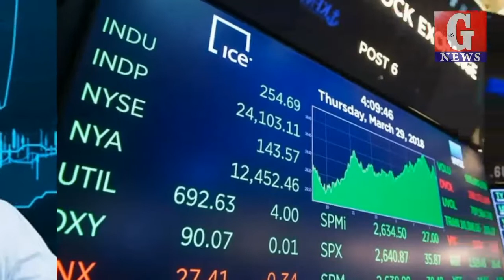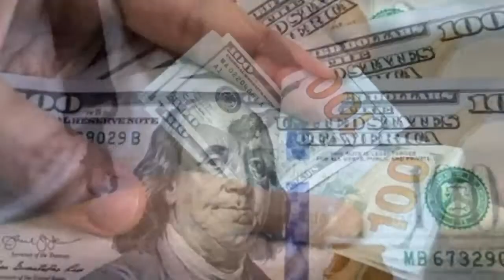Today US Dollar Rate In Pakistan And Gold Latest News,Today Dollar Price in Pakistan ,Dollar To PKR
Dollar rate in Pakistan today. Today US Dollar Rate In Pakistan.
Today US Dollar Rate In Pakistan And Gold Latest News, PKR to US Dollar Price in  Pakistan,Currency Rate in Pakistan: US Dollar, UK Pound, Saudi Riyal, UAE Dirham -

. 1.G News.
.2. saudi riyal rates in pakistan.
 .3.today open market rates riyal rate.
.4.qatar riyal exchange rate today.
.5.uae dirham rates in pakistan.
 .6.saudi arabian riyal exchange rate today...7.australia dollar exchange rate today.
. 8.today currency rate in pakistan.
.pound rate in pakistan today.
.canadian dollars exchange rate today.
. Dollar Rate In Pakistan today open market
. Dollar Rate In Uganda today.
.dollar rate in Philippines today.
. today dollar rate in india today live .
. Dollar Rate In Sri Lanka today.
.Pakistan India News Today.
. Dollar Rate In india today.
. dollar rate in bangladesh today.
. dollar taka exchange rate today.
. bangladesh currency rate today.
. bangladesh bank exchange rate today
. usd to bdt exchange rate history
. payoneer dollar rate in bangladesh today
. usd to bangladeshi taka.
. dollar rates in pakistan today open market currency exchange.
Currency Rate in Pakistan: US Dollar,UK Pound, Saudi Riyal, UAE Dirham